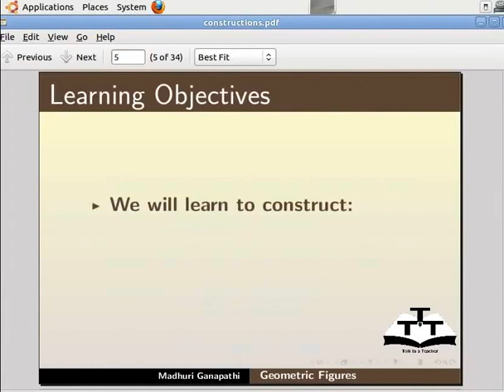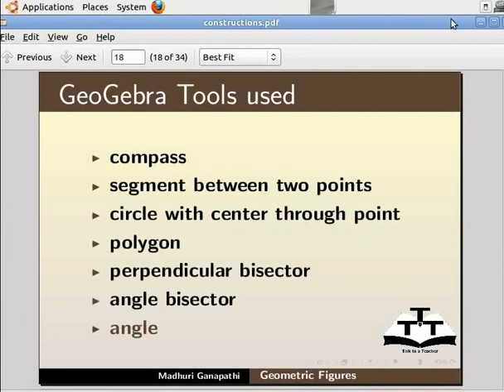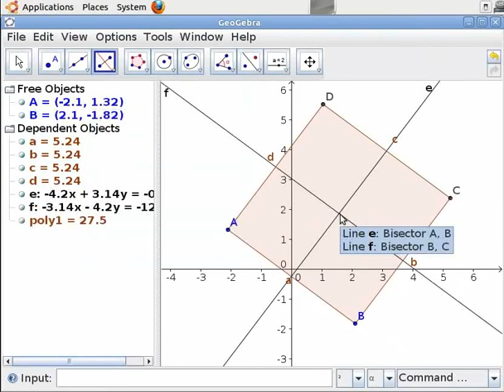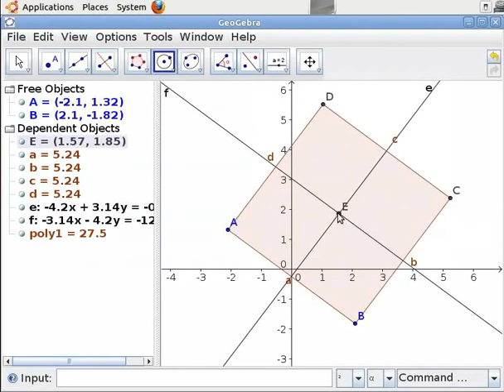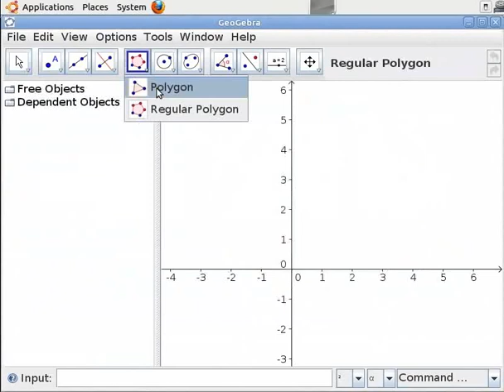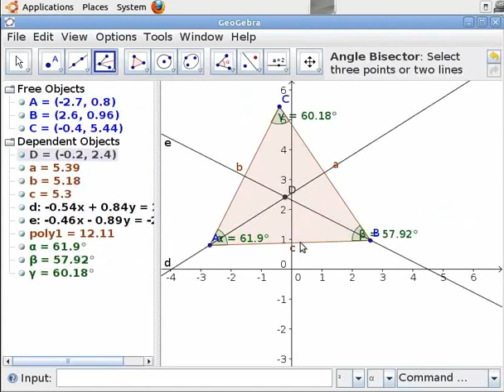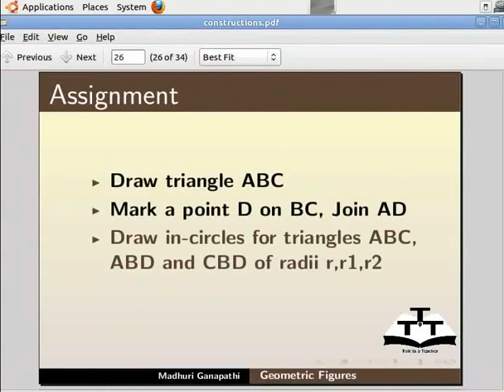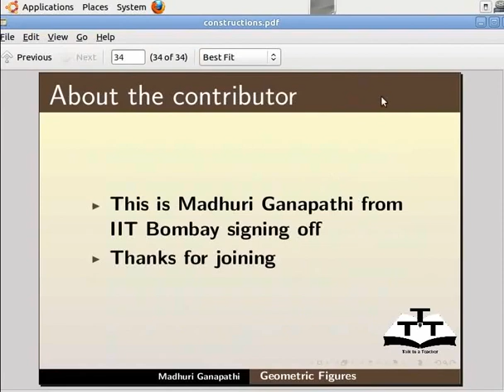Relationship between Geometric Figures - Nepali